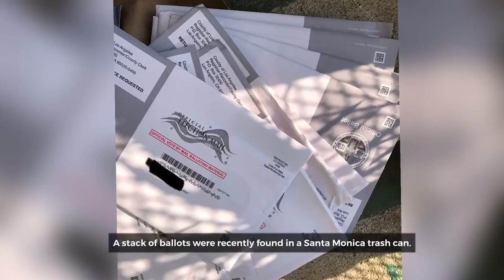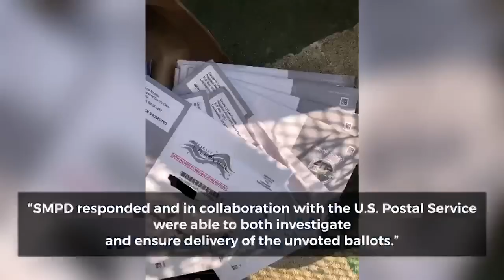Homeless Encampment Fires Up 82%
YO! Venice Show - October, 12, 2020  - Local news and culture in under 5 minutes.
* Santa Monica Pier Turns Purple And Gold Celebrating Lakers Championship Win
All this and more on today’s show made possible by Hyperthermia Cancer Institute